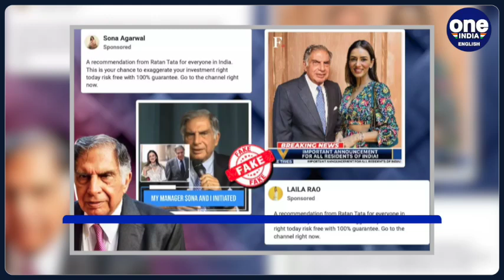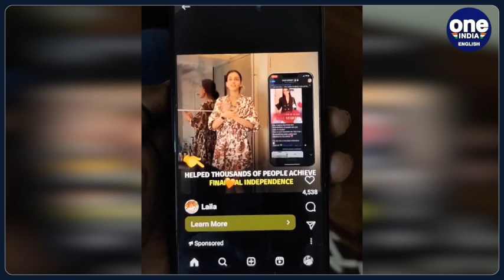Ratan Tata Issues 'Fake' Alert! As His Deepfake Video Surfaces Recommending Investments | Oneindia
Business Tycoon Ratan Tata is addressing a deepfake video circulating on social media, falsely endorsing investment recommendations. Join us as we unravel the details of this deceptive video, its impact, and the urgent response from Ratan Tata himself. Stay informed and vigilant in the age of digital deception